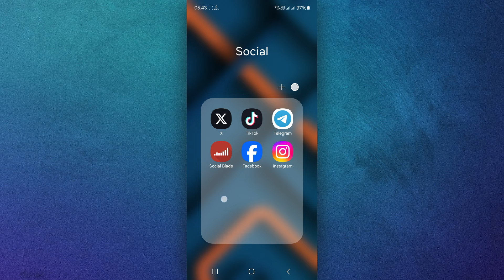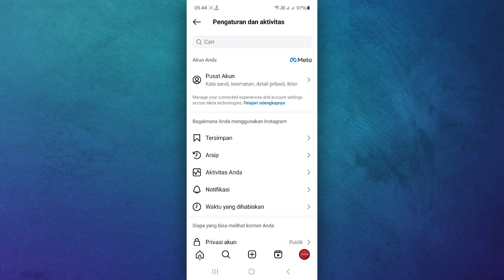Cara Melihat Alamat Email Instagram Sendiri